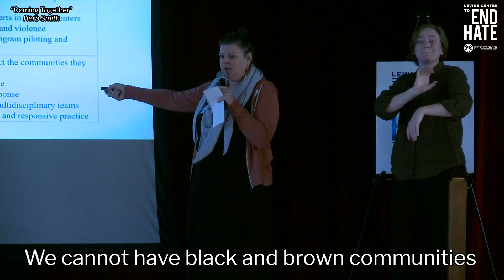Levine Center to End Hate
Our Mission: To unite the Greater Rochester community in overcoming hate through education, dialogue, and positive action